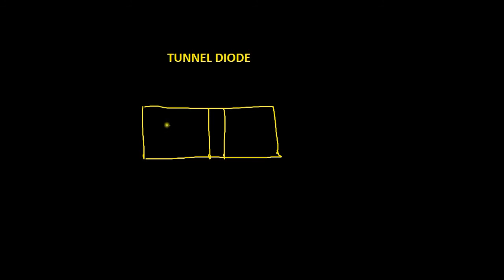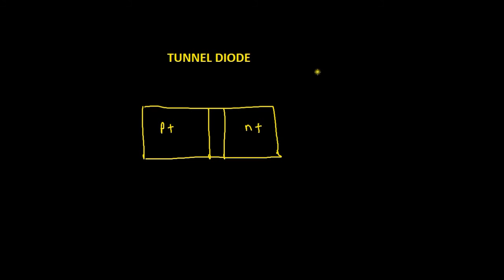Tunnel Diode explanation with an analogy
For any doubts, use comments section. Alternatively you can send us a mail at signalsandsystems10 [at] gmail